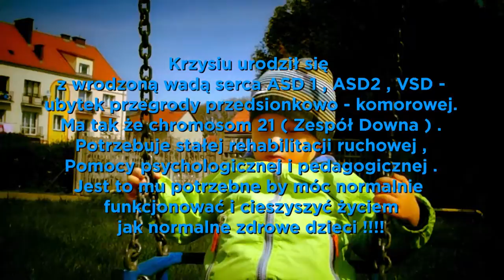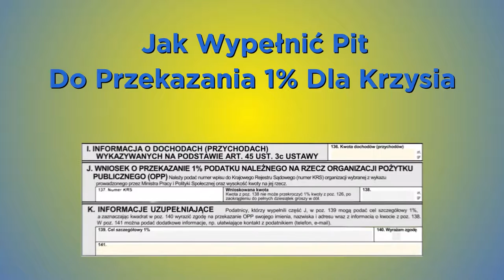Fundacja Słoneczko -1% Dla Krzysia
Rozlicz sie z sercem podaruj 1% podatku

Krzysiu urodził się
z wrodzoną wadą serca ASD 1 , ASD2 , VSD -
ubytek przegrody przedsionkowo - komorowej.
Ma tak że chromosom 21 ( Zespół Downa ) .
Potrzebuje stałej rehabilitacji ruchowej ,
Pomocy psychologicznej i pedagogicznej .
Jest to mu potrzebne by móc normalnie
funkcjonować i cieszyszyć życiem
jak normalne zdrowe dzieci !

Dlatego zwraca się on do wszystkich ludzi dobrej woli, aby w odruchu serca zechcieli przekazać mu 1% podatku.

Aby przekazać Krzysiowi 1% podatku należy:
w rubryce KRS wpisać 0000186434,
Bądź też najdrobniejsze wpłaty na konto:
Fundacja Pomocy Osobom Niepełnosprawnym Słoneczko
77-400 Złotów, Stawnica 33
Tytuł wpłaty: KRZYSZTOF GŁOS - 312/G
Z góry serdecznie dziękujemy wszystkim darczyńcom za okazaną pomoc.